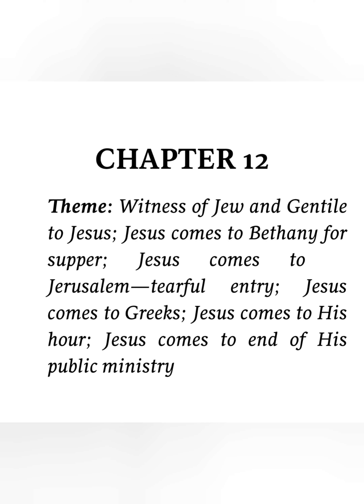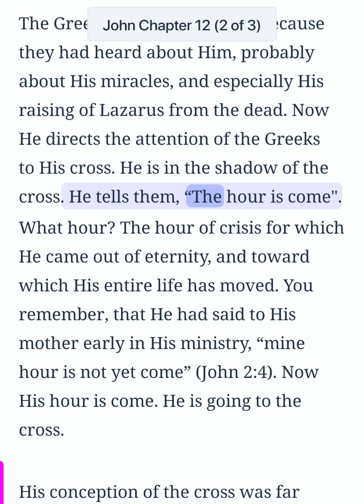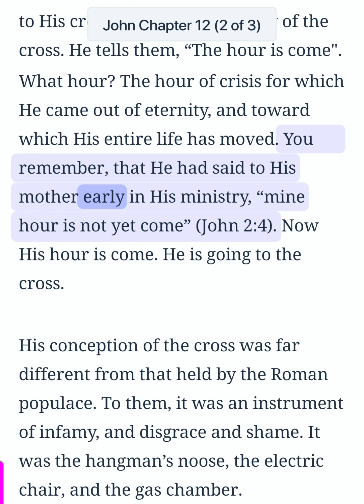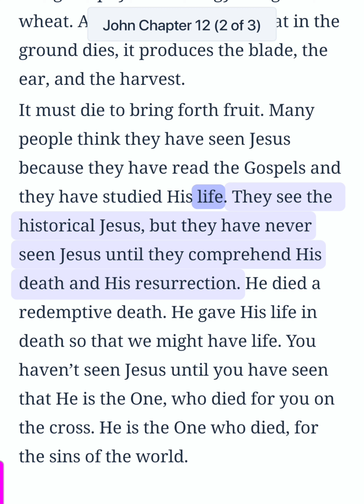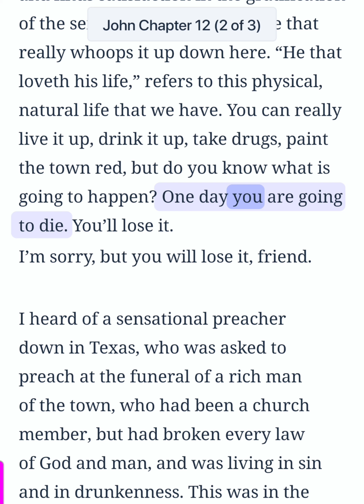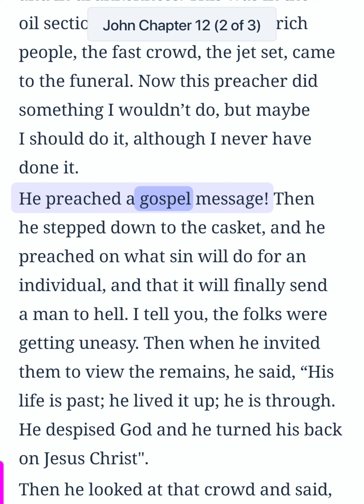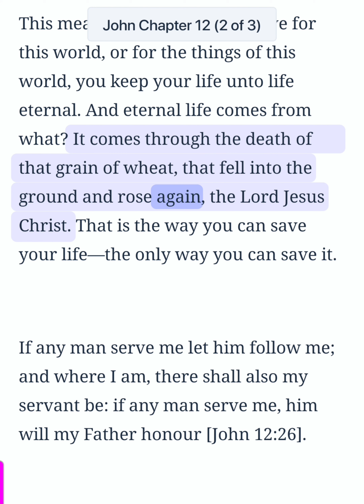John Chapter 12 (Bible Study) (2 of 3)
John Chapter 12 (Bible Study) (2 of 3) This is an audio/visual presentation of the material with real-time in-sync highlighting ✝️ 📖  Theme: Witness of Jew and Gentile to Jesus; Jesus comes to Bethany for supper; Jesus comes to Jerusalem—tearful entry; Jesus comes to Greeks; Jesus comes to His hour; Jesus comes to end of His public ministry